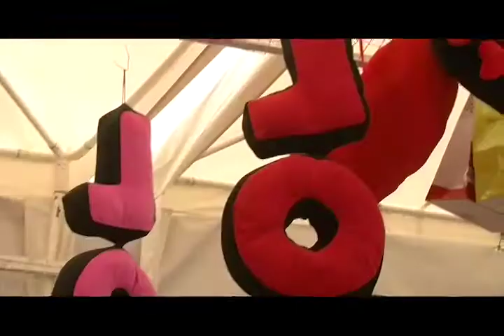COMERCIO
A pocos  días de celebrar el día del amor y la amistad  el comercio se intensifica en  diferentes partes de la ciudad donde podemos encontrar  artículos desde 50 centavos.